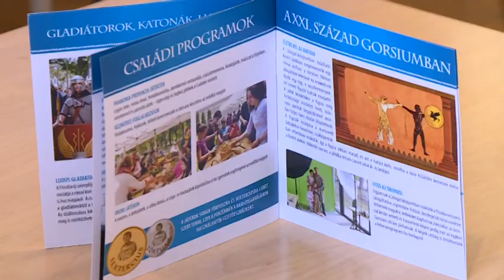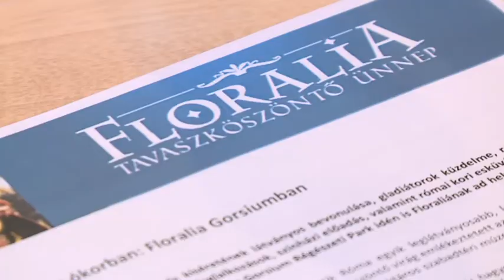180423 Esti Mérleg Floralia